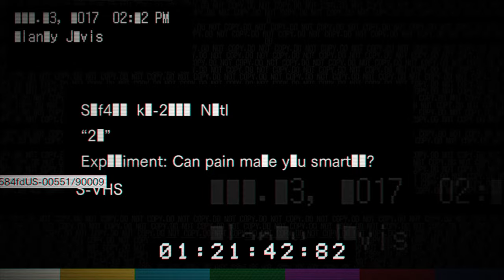Resident Evils version of blackjack